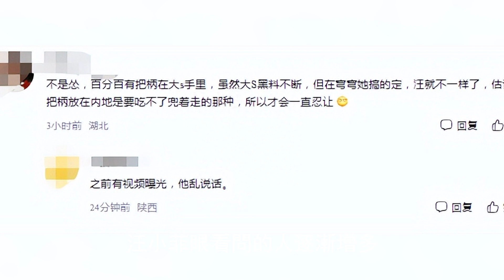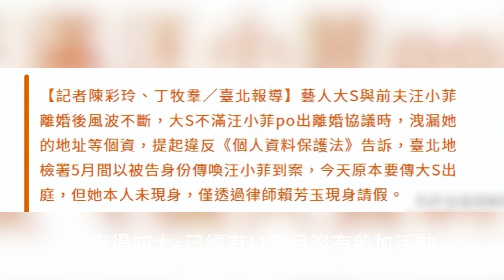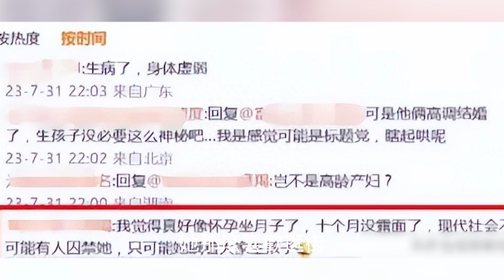大S瘋了！有了龍鳳胎胎不要女兒！連夜提三條無恥要求，汪小菲不答應就把玥兒送走！HK資訊